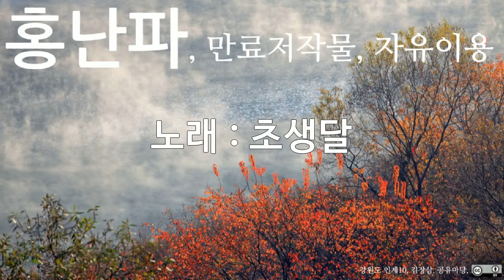홍난파, 초생달, 10회 듣기, 만료저작물, 자유이용, CC0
저작물명 : 홍난파, 초생달, 10회 듣기, 만료저작물, 자유이용, CC0
이용조건 : 만료저작물, 자유이용
공표년도 : 미상
창작년도 : 미상
파일유형 : mp3
음원저작물비트 전송속도 : 128kbps
음원저작물 해상도 : 44kHz
저작물 속성 : 1차 저작물
분류(장르) : 음악